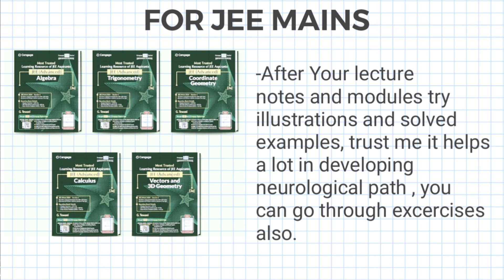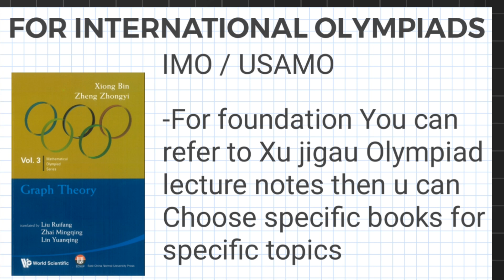Books For Jee Mains Advance & Olympiads for Mathematics